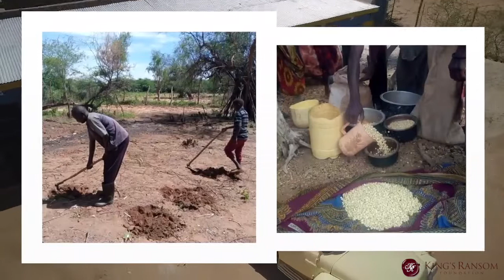SHUTDOWN STARVATION UPDATE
You impacted so many lives in Kenya with our first SHUTDOWN STARVATION project. Now, we can reach farther and help MORE starving people!